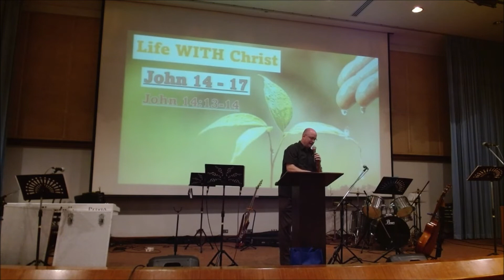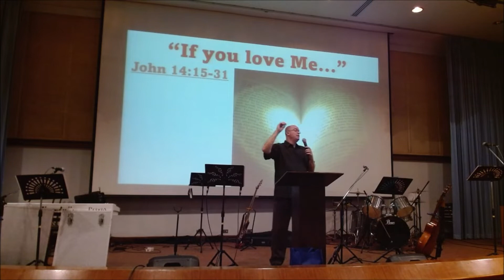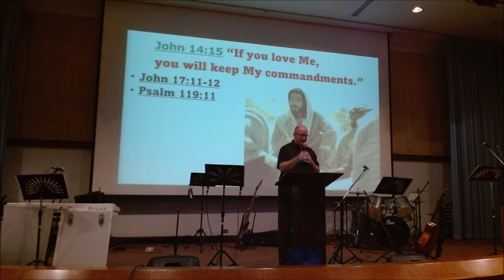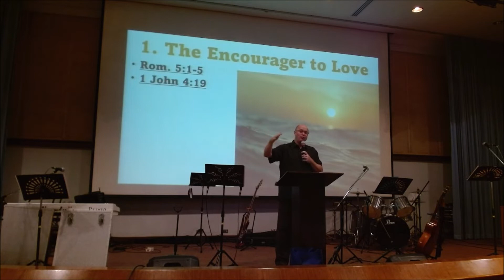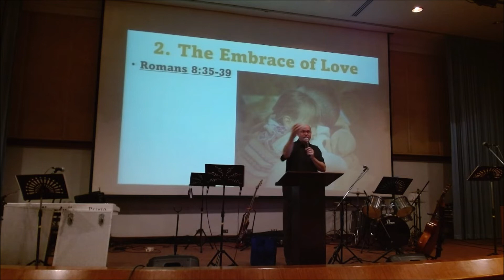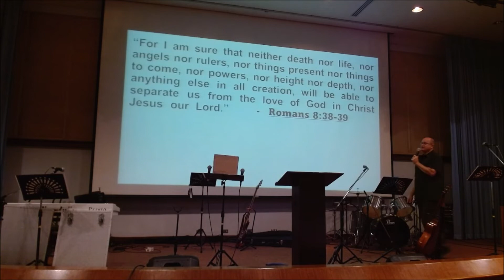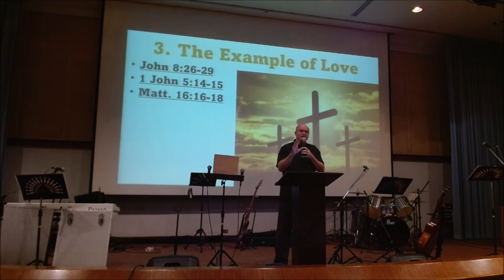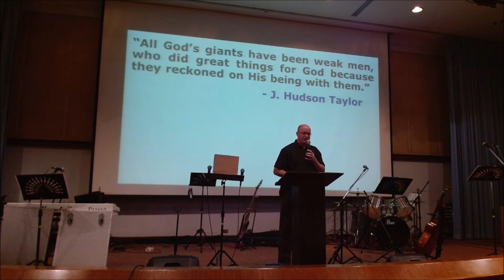July 17, 2022 - If You Love Me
Speaker: Jeff Johnson
Text: John 14:15-31
Series: Life with Christ